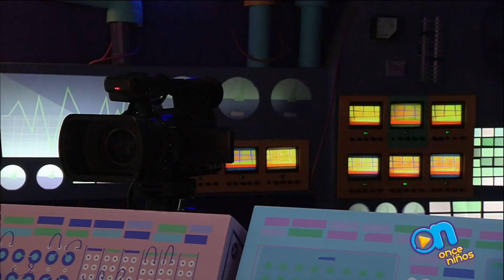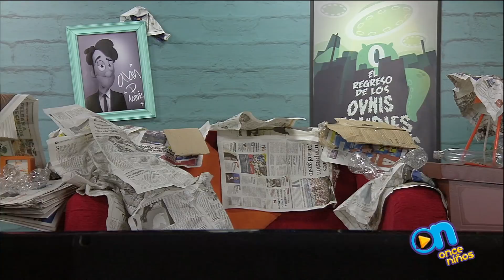Un día en Once Niños... Amenaza al planeta Tierra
Después de ver un docuemtnal, Alan decide contaminar lo menos posible.

Si te gustó, dale "me gusta" y entra a para conocer nuestra página. Encontrarás sorpresas que tenemos para ti.